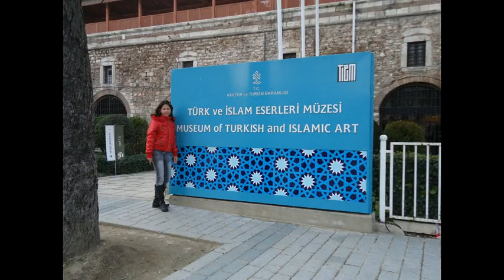remix dance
querovin